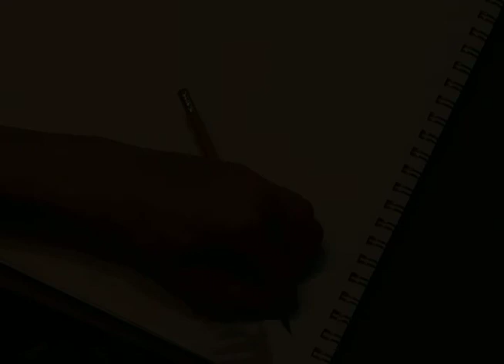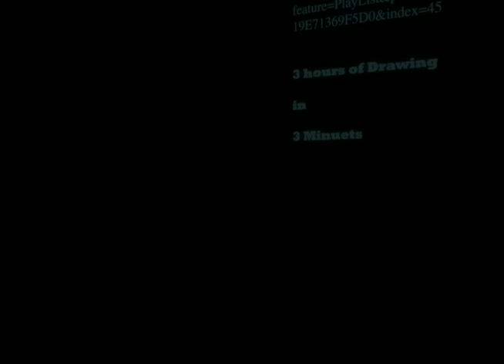Speed Illustration by Jay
This video has me speed drawing a famous work by Frank Frazetta. After submitting this Video to my college's quarterly student contest it won me a Bamboo Wacom tablet for "best design in show".

It drags on a bit in the middle, but the music is fun & I hope you all enjoy watching.